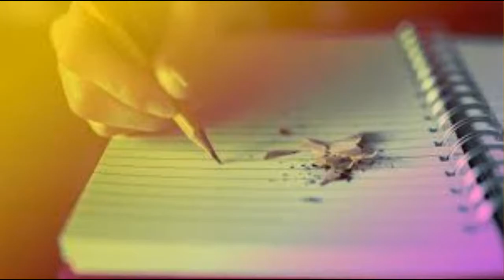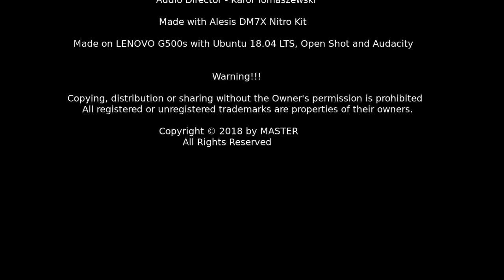A classic Sonic games Cover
I covered songs from classic sonic games on my drums!